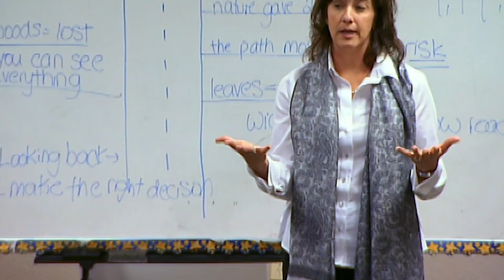Why is so important to stay in school? | World's Strictest Parents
How important is education for you and in your family?